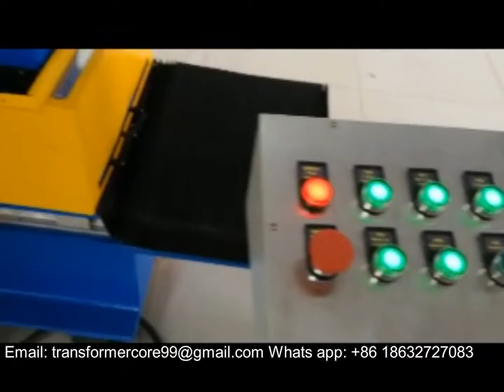Transformer insulation paperboard Bevelling Machine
Transformer insulation paperboard Bevelling Machine is mainly used for the insulation board diagonal connection part milling into cardboard thickness of 15~20 times of the inclined surface, in order to ensure the diagonal thickness of the same.
Equipment features for Board bevel machine:
(1) The Angle and height of the milling cutter can be adjusted arbitrarily
(2) Pneumatic compaction of the workpiece, the lower part of the compression beam with an elastic cushion, effectively protect the cardboard from damage.
(3) Transformer insulation paperboard Bevelling Machine adopt high precision linear guide rail, the straightness of the milling side is less than 10%.
(4) Feed drive adopts famous brand imported motor, feed speed 1.5~6m/min stepless speed regulation.
(5) Transformer insulation paperboard Bevelling Machine is suitable for 2~8mm insulation board.
(6)Transformer insulation paperboard Bevelling Machine adopt CNC machine tools and Siemens human-machine interface .High degree of automation, safety and reliability, greatly improve labor efficiency.